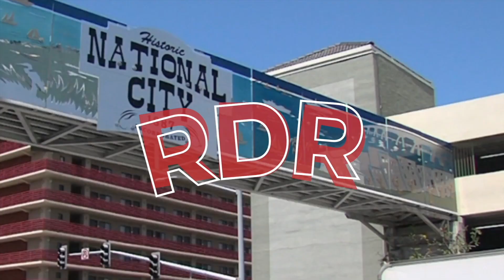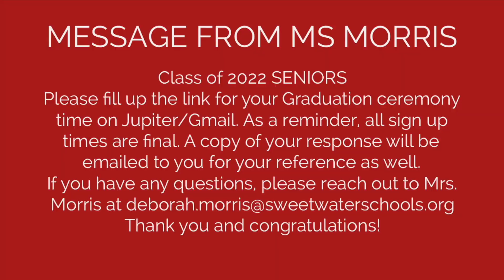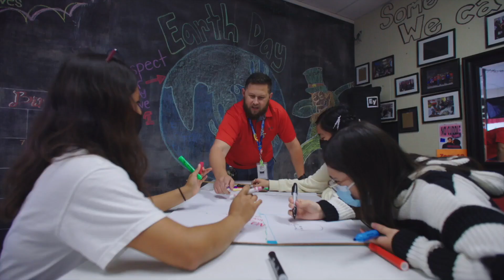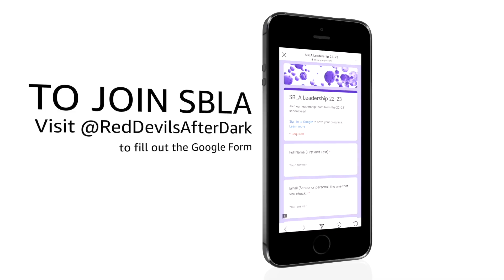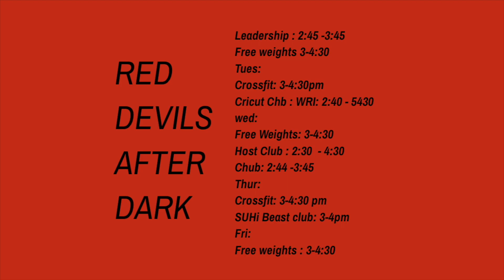Red Devils Review | 5.2.22